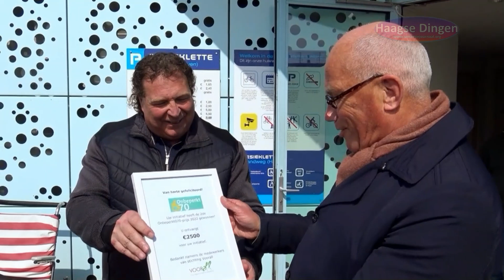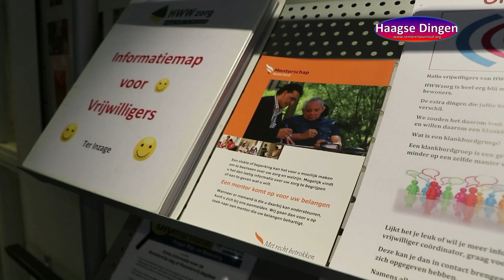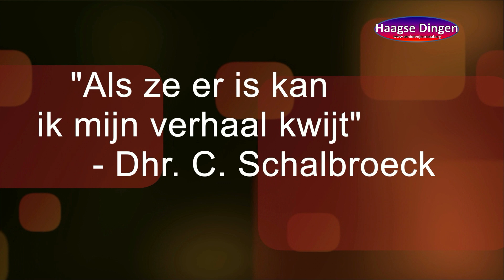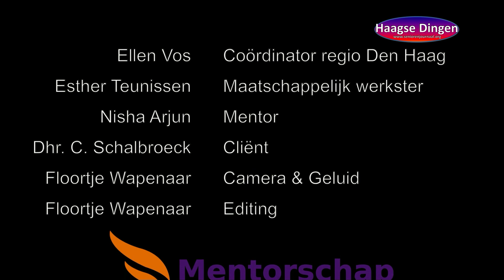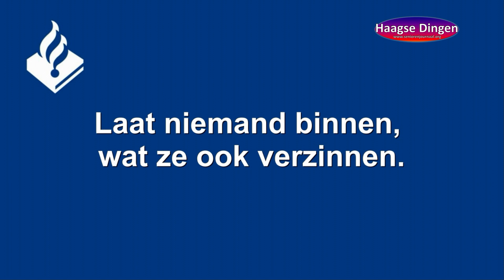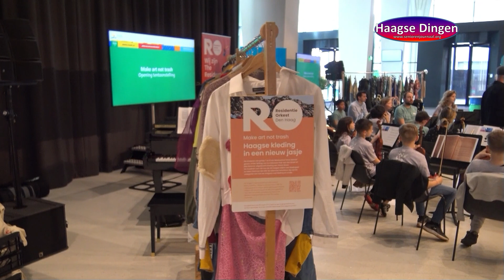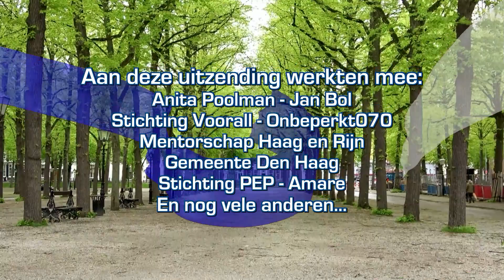Uitzending zondag 11 en maandag 12 juni 2023 Op RegioTV Info Thuis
Voorall overhandigt tandemfiets aan Biesieklette Scheveningen-Haven
Den Haag is weer een stukje toegankelijker voor mensen met een visuele beperking en mensen die niet zelfstandig kunnen fietsen. Zij kunnen nu, in gezelschap van een begeleider, de stad ook verkennen op een tandem. Deze fiets, aangeschaft met het prijzengeld van de Onbeperkt070-prijs 2022, werd officieel overhandigd aan Herman de Graaff van De Biesieklette stalling Strandweg-Haven.

Ieder jaar organiseert Voorall, dé belangenorganisatie voor Hagenaars met een beperking, in samenwerking met de gemeente Den Haag de Onbeperkt070-prijs. Met de prijsvraag beoogt Voorall de toegankelijkheid en inclusie Meedoen in de stad verder te verbeteren.
Vorig jaar won het idee van Jos Remmerswaal, zelf visueel beperkt, de tweede prijs met het idee voor een uitleen van een tandemfiets in Den Haag. Met de tandemfiets kunnen mensen met een visuele beperking en anderen die niet in staat zijn zelfstandig te fietsen ook op pad.

Om de uitleen goed te borgen, zal die plaatsvinden bij de stalling aan de Strandweg-Haven in Scheveningen. Hier werkt Voorall al 15 jaar samen met Biesieklette aan de strandtoegankelijkheid door de uitleen van een breed assortiment strandrolstoelen. (Dat zijn rolstoelen met mega grote banden) Onderdeel van de collectie is ook een rolstoelfiets die ook dankzij de Onbeperkt070-prijs beschikbaar kwam. Deze wordt met succes regelmatig uitgeleend aan inwoners van de stad en aan toeristen uit binnen- en buitenland. De tandemfiets is geschikt voor volwassenen en is uitgevoerd met balanspedalen en een rugsteun met riem.

Over Voorall
Voorall werkt voor de ruim 100.000 mensen met een lichamelijke, verstandelijke of zintuiglijke beperking en/of een chronische ziekte in Den Haag. Voorall adviseert organisaties, bedrijven en de gemeente met als doel de stad inclusiever en toegankelijker te maken en treedt op als spreekbuis van Hagenaars met een beperking.

Gemeente spotje Grofvuil! Laat het gratis ophalen..
We hebben allemaal weleens grote spullen waar we vanaf willen. Grofvuil hoort niet naast de afvalcontainers. De medewerkers van de Haagse Milieu Services (HMS) halen het graag op.
Maak een gratis afspraak op of bel naar 14070.

Doe mee met de SUP-actie 2023
Van mei t/m september 2023 kun je weer een gratis supboard lenen, bij Kaai 13 in het Centrum van Den Haag om zwerfafval te vissen uit de Haagse grachten.

WAT IS MENTORSCHAP?
Mentorschap houdt in dat een mentor de persoonlijke belangen behartigt van een persoon die dit zelf niet meer kan. Een mentor is een wettelijke vertegenwoordiger, aangesteld door de rechter, die beslist over persoonlijke, niet-financiële, belangen als persoonlijke verzorging, verpleging, behandeling en begeleiding. De persoon in kwestie wordt de betrokkene genoemd. Iemand die door de rechter een mentor krijgt toegewezen, blijft handelingsbekwaam. De bescherming van de persoon zelf is het doel van deze maatregel.

Wereldreis in eigen stad
Jan Bol bezocht met zijn camera... het ontmoetingsplein in Amare aan het Spui en sprak met een aantal van de standhouders. Tijdens de Wereldreis vieren we de diversiteit van onze stad. In Den Haag leven, wonen en werken meer dan 200 nationaliteiten. Mensen met verschillende achtergronden en manieren van leven.